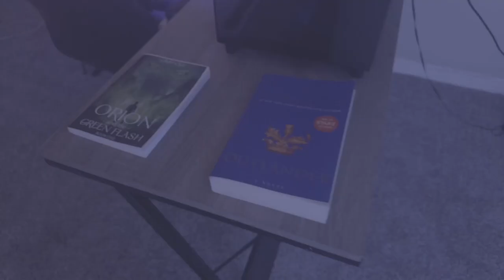Reaction Game of Thrones REACTION 4x7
Watching Game of Thrones Season 4 Episode 7 for the first time!

MY BOOK